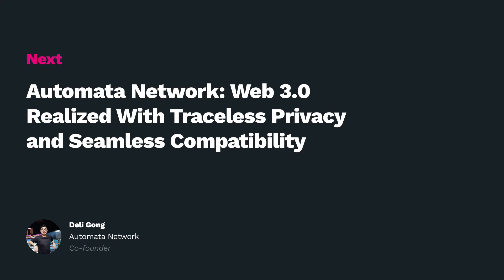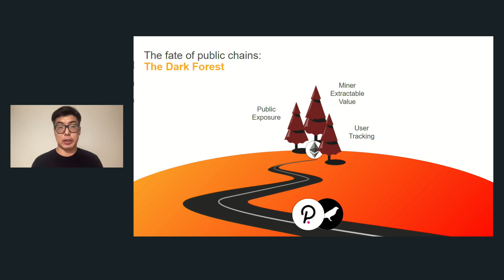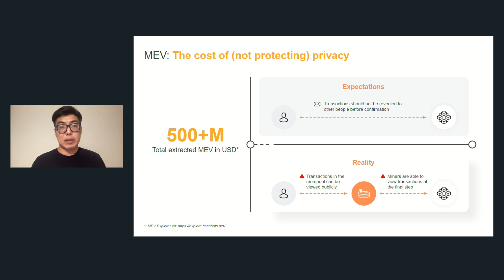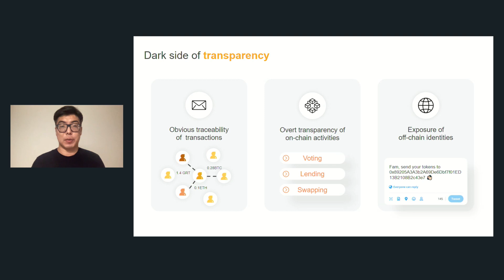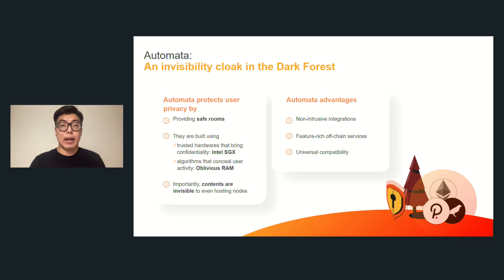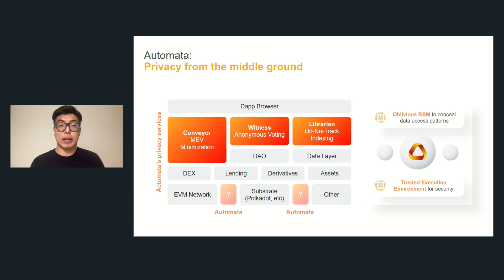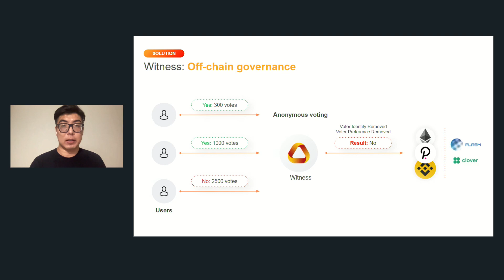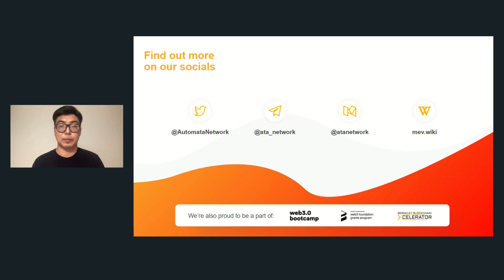Automata Network: Web 3.0 Realized with Traceless Privacy and Seamless (Polkadot Decoded 19.05.2021)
Polkadot Decoded (May 19th-20th, 2021)
Main stage

Automata Network: Web 3.0 Realized with Traceless Privacy and Seamless Compatibility
Deli Gong, Automata Network